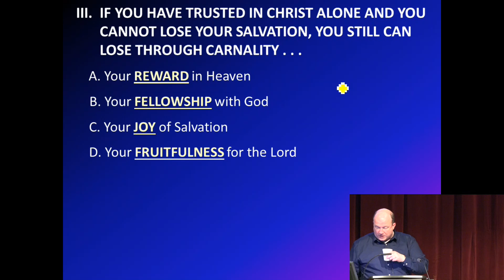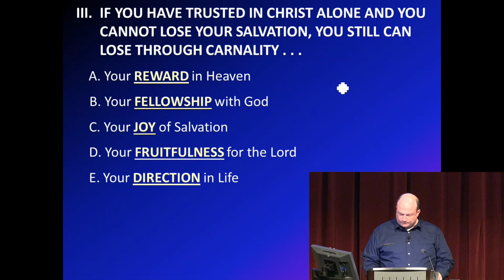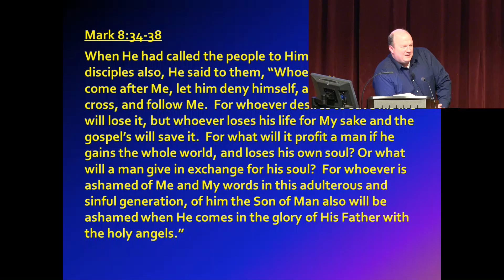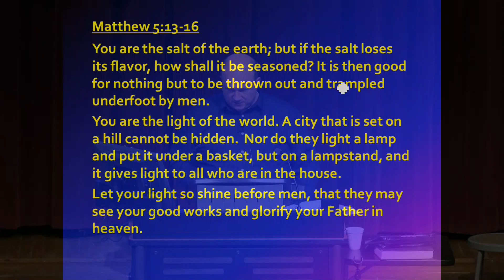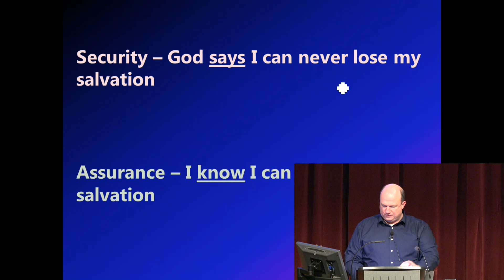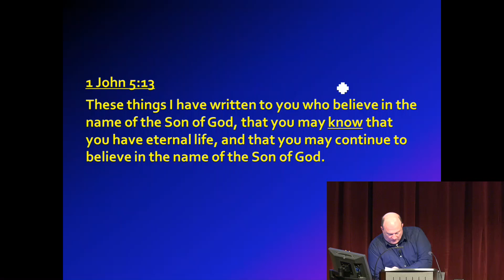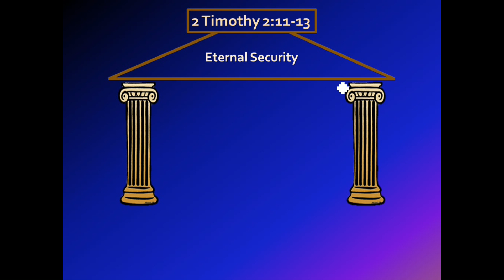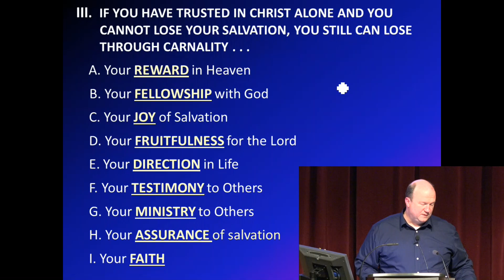18 - If You Can’t Lose Your Salvation, What Can You Lose (Part 2)